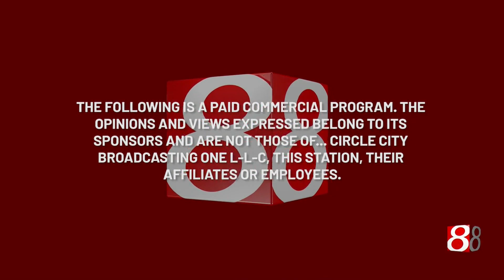WISH-TV Legal ID & Paid Programming Disclaimer Intro - 5/30/2024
This channel is a proud official sponsor partner with one of the largest community TV broadcasting industry/enthusiast related servers called Broadcast Plaza

Legal ID and paid programming disclaimer intro that WISH-TV aired, recorded on Wednesday, 5/30/2024 at 1:30am.

•VIDEO INFO:
Station: WISH-TV 8
Market: Indianapolis, IN
VO: Erik Tobbas (WISH-TV legal ID), Keri Tombazian? (Paid programming disclaimer)
Recording Date: Wednesday, May 30th, 2024 - 1:30am ET
Media Operator: Circle City Broadcasting, LLC.

*If you are the copyright holder, and have any problem of your presented content being featured onto the channel and would like to request a takedown, please let me know by contacting me via my email address in the about section of my channel (not YouTube), and I will personally remove the video myself.*

In order to keep a courteous and civil environment onto the channel, all of the channel's comment threads are actively moderated. Any inappropriate or duplicate comments, especially with those that could lead to any drama (i.e bullying/harassment) will not be tolerated and will be removed. Repeating offenders of any infractions to the terms will be blocked. By commenting onto any of TopicalTVArchives' comment threads, you agree to all of the terms above. Thank you.

No copyright infringement intended, as this newscast presentation was uploaded that believes to be constituted as fair use under a non-profit basis as according to Section 107 of the U.S. Copyright Act.